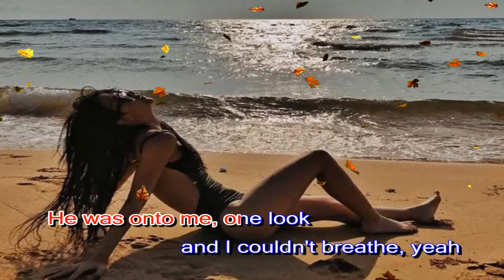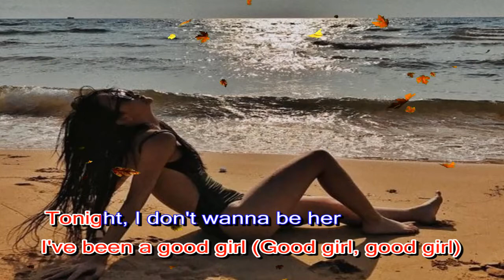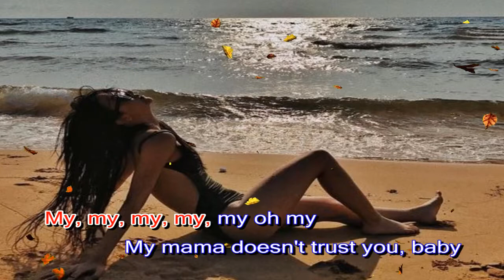Camila Cabello - My Oh My ft. DaBaby Karaoke has lyrics(karaoke có lời )